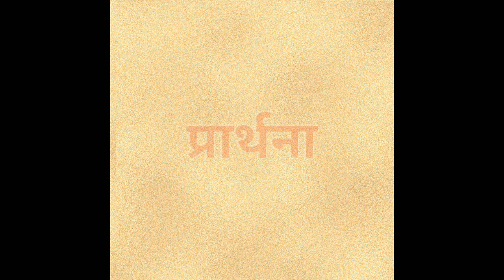प्रार्थना / Prarthanaa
Nursery Rhyme in Sanskrit written by Dr. Hari Ram Acharya, President awardee scholar & renowned Poet. This poem is published in his Book ' Kalkali'.An innovative experiment. Nice way to teach Sanskrit to children. Rhythmic and educative poems. Fun for you and your child.
Language – Sanskrit